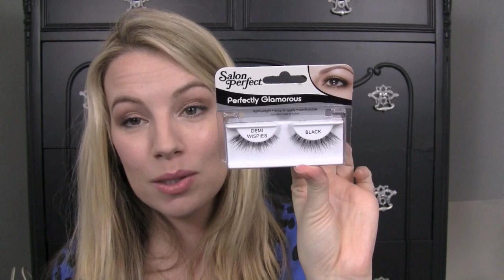What's In My Travel Bag to IMATS!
I'll be at LA IMATS this Saturday! :)

(yes, without the "u" in makeup. )